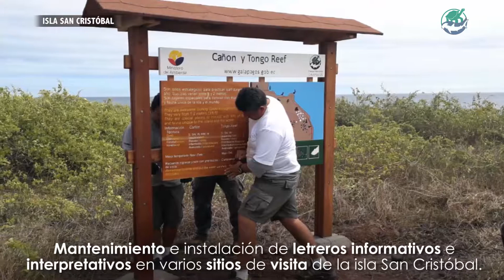Al Día con la DPNG - Semana del 5 al 8 de agosto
Al Día con la DPNG - Semana del 5 al 8 de agosto de 2019